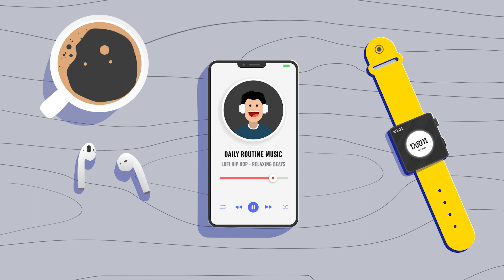#4 lofi hip hop relaxing beats mix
Thanks!

[00:00] Stranded
[02:43] In Repair
[05:23] On a Mission
[07:57] Running Out of You
[11:09] Be RIght Back
[13:40] Three of Us
[16:11] When We Speak

Tag 📜: lofi hiphoplofi relaxing relaxingbeats mix beats